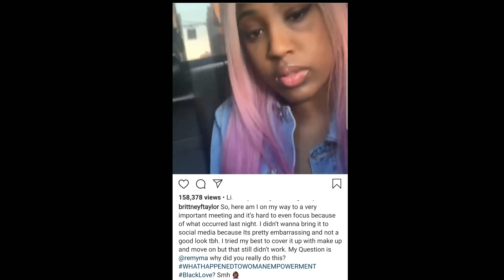Remy Ma allegedly gave Brittney F Taylor a black eye